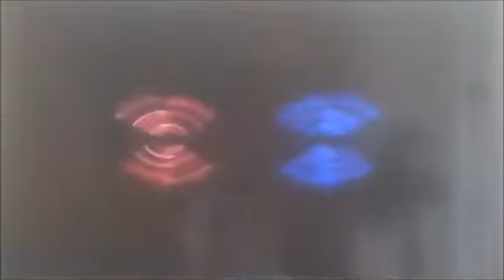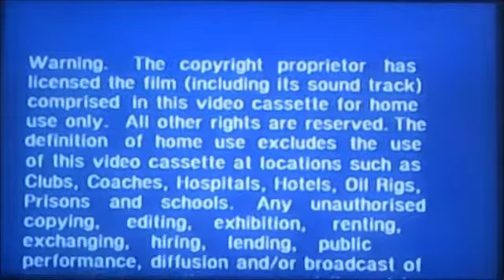VHS Opening and Closing to Love Thy Neighbour UK VHS Tape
This is the VHS Opening and Closing to Love Thy Neighbour VHS Tape and Here's the Order!

1. Warner Home Video Logo from 1986
2. PG BBFC Warning
3. Weintraud Entertainment Group Logo
4. First Few Seconds of the Film
5. Last Few Seconds of the End of the Film
6. Copyright Warning

Please Note that this was Originally Uploaded on my Retro Channel back in 10th of July 2021 Last Year ago!